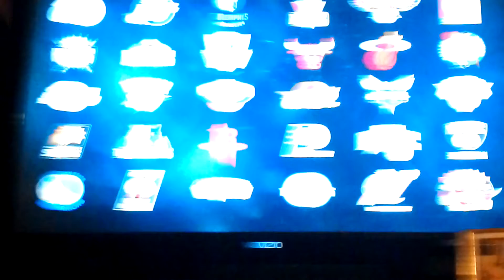NBA 15 my career and more